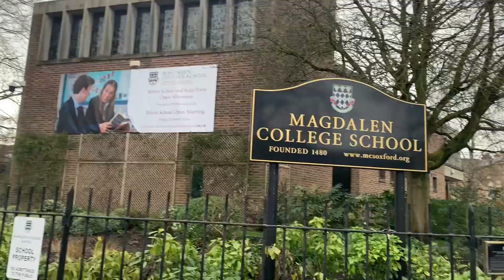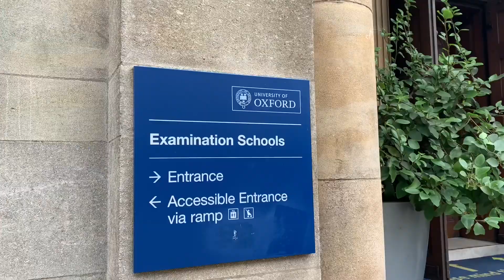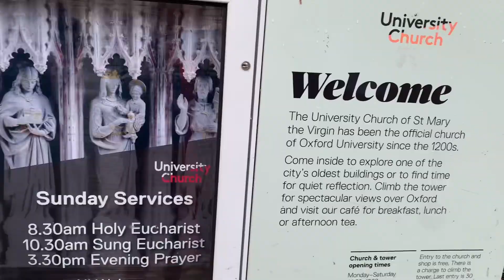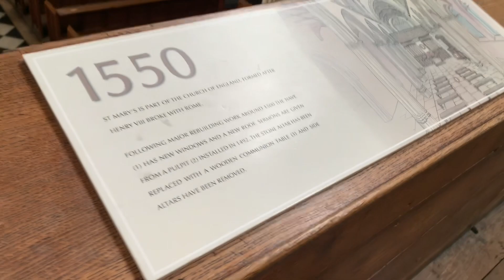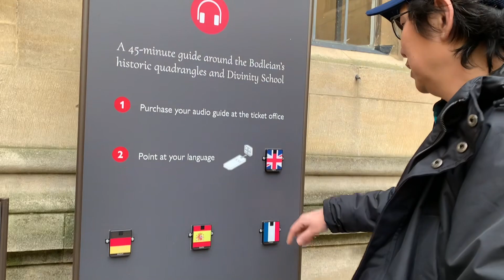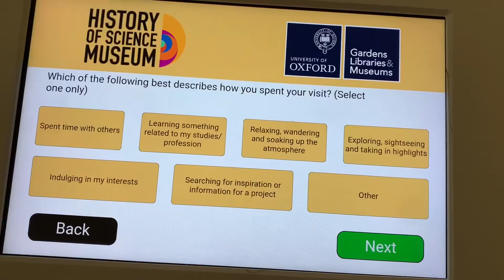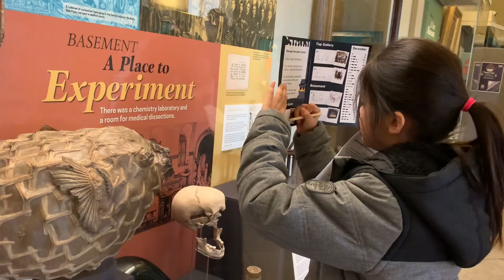Oxford City Centre & Streets 🏴󠁧󠁢󠁥󠁮󠁧󠁿